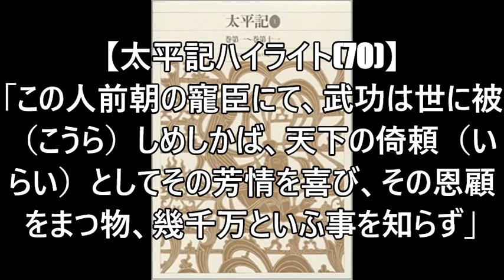【太平記ハイライト(70)】「この人前朝の寵臣にて、武功は世に被（こうら）しめしかば、天下の倚頼（いらい）としてその芳情を喜び、その恩顧をまつ物、幾千万といふ事を知らず」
『太平記』の名場面や思想的な側面について、古文本文に即して解説します。
 第７０回は、悲しみの京都と結城入道の妄念です。
新田義貞の首は密かに京都に運ばれ、大路引き回しの上で獄門に懸けられます。義貞を慕っていた京都の人々は悲しみます。その人々の中にいた一人の女性は、変わり果てた義貞を一目見て、その場に崩れ落ちてしまいます。その女性とは……？
義貞を失って落胆する後醍醐天皇のもとに、奥州からある人物が現れます。七歳の八宮（義良（のりよし）親王、のちの後村上天皇）を戴いて、船団を組んで海路上京をせんとする一行を暴風が襲います。

※勾当内侍（こうとうのないし）は実在の人物ではないとされています。動画では「事実」という表現を用いていますが、あくまで ”文学的な意味において” ととらえていただければと思います。

 ※太平記を貫く思想「天の徳」「地の道」ほか、これまでの考察は再生リストでご確認ください。

※新田義貞と勾当内侍との出会いなどについては「はじめての太平記」⑤の動画をご確認ください。

＊１９９１年放送の大河ドラマ『太平記』再放送記念です！

・長谷川端校注・訳『太平記』１～４巻（新編日本古典文学全集／小学館）
・武田友宏編『太平記』（ビギナーズ・クラシックス日本の古典／角川ソフィア文庫）